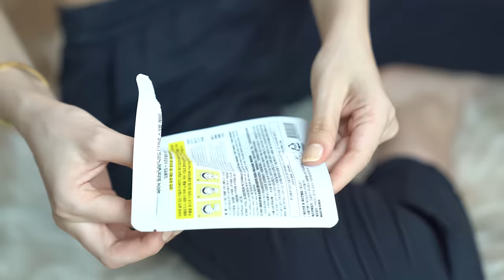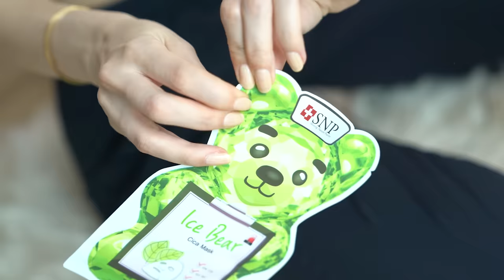10 ADIMLI KORE CİLT BAKIMI | CAM CİLT ✨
Bu videoda cilt bakımıyla ünlenen korelilerin 10 adımlı cilt bakım rutinlerini denedim. Uğraştırıcı olsa da buna fazlasıyla değdiği düşünülüyor. Ben birkaç hafta bu rutine devam edip düşüncelerimi paylaşacağım. Siz de yorumlarda kendi deneyimlerinizi paylaşmayı unutmayın lütfen. Her zamanki gibi videoda bahsettiğim ürünleri bilgi kutucuğunun devamında bulabilirsiniz. 👇

💄Videoda Bahsettiğim Ürünler 👇
Frudia Blueberry Hydrating Cleansing Gel To Foam
Scinic Feel So Good Peeling Ped
Scinic Sparkling Gözenek Sıkılaştırıcı Tonik
SNP Ice Bear Cica Mask
Pink By Pure Beauty So Glow Essence
Pure Beauty Hydrating Urban Shield
Frudia Green Grape Foam Pore Control Krem
Watsons Collagen Hydro-balance Eye Treatment Krem
Frudia Citrus Brightening Cream
Pure Beauty Illuminating Urban Shield Sun Protion Spf50+
Ürünleri kullananlar yorumlarda kendi deneyimlerini de paylaşabilirse sevinirim 💛

📺 Bebek gibi bir cilt için koreliler ne yapıyor paylaştığım bu 10 adımlı cilt bakımı videosu gibi sevebileceğiniz diğer videolarım 👇

Koreli kadınların meşhur Glass Skin ( Cam cilt ) dedikleri cilde kavuşmak için yaptıkları 10 adımlık cilt bakım rutinlerini denedim. Bu videoyla yetinmeyeceğim. Uzun bir süre devam edip görmek istiyorum. Buradan ya da Instagram'dan nasıl olduğunu paylaşırım. Denerseniz siz de yorumlarınızı yazmayı unutmayın.

📬  Bana Mektup Yazın!
İSTİKLAL CAD. KALLAVİ SOK. LÉON APARTMANI
NO:1 KAT:2 34430 BEYOĞLU, ISTANBUL

Bu videoda benimle çalıştıkları için Watsons'a teşekkür ederim.